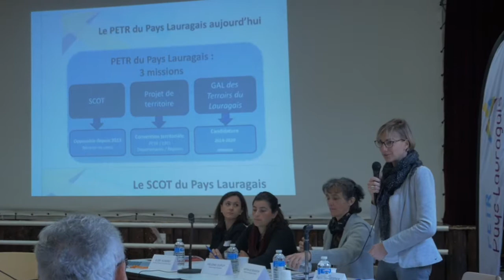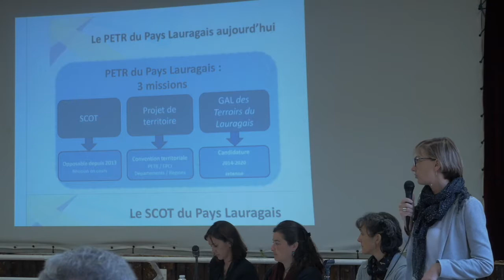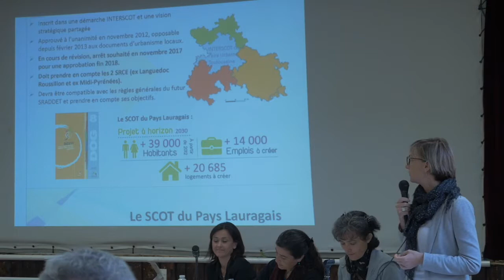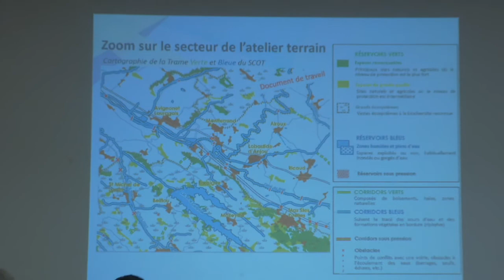LAURAGAIS : 1er exposé